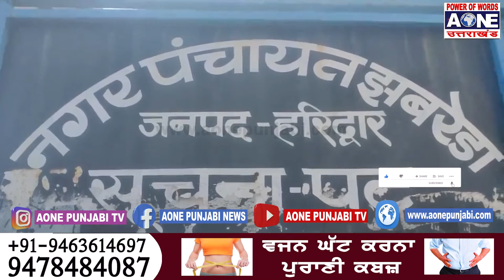उत्तराखंड के मुख्य समाचार | Aone Uttrakhand